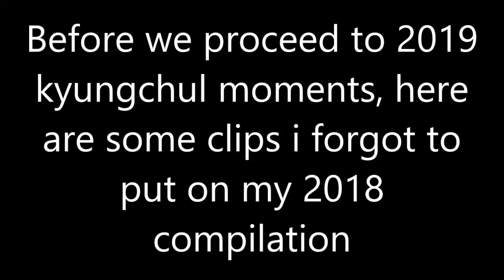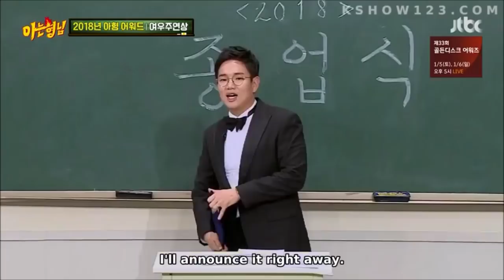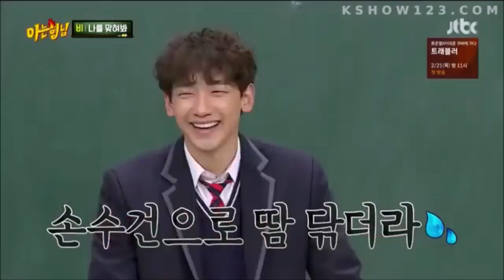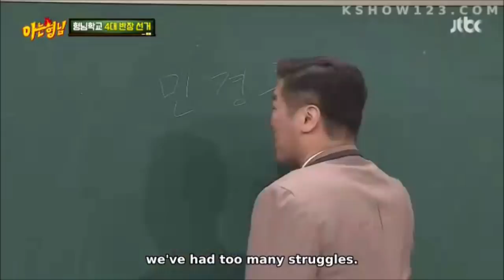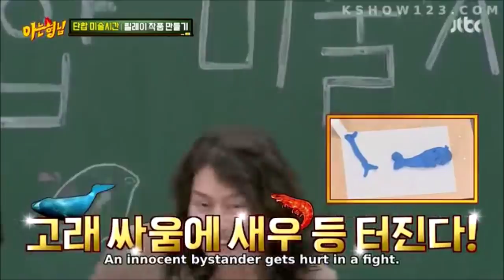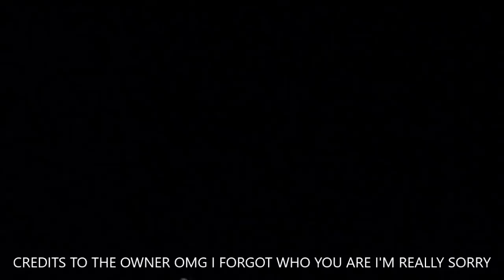Kyunghoon and Heechul moments on Knowing Bros 2019 part 1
This is the compilation of kyungchul gay activities for the first 1/3 of 2019 :D I'm really sorry for the owner of the fancam at the end, it is not mine and I want to give the full credit but i don't remember where i found it.

You can find me being a kyungchul trash